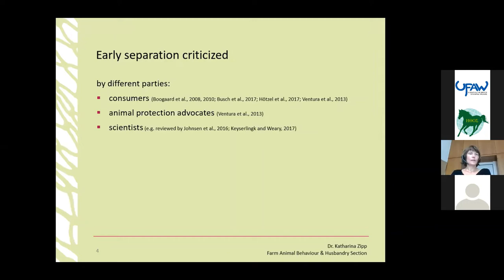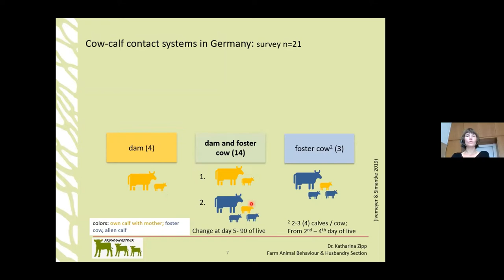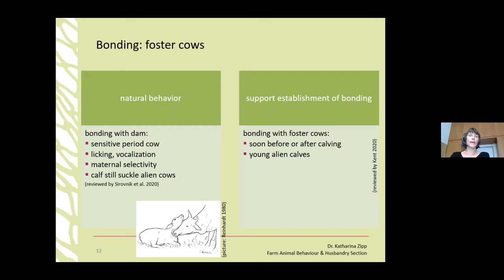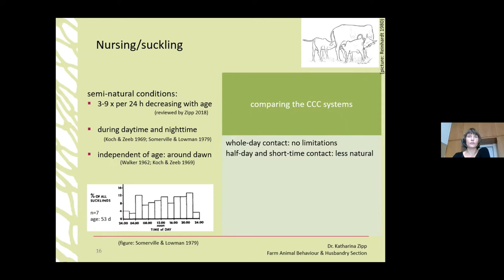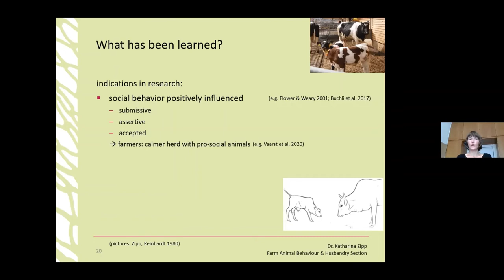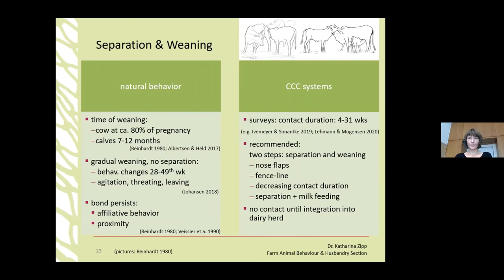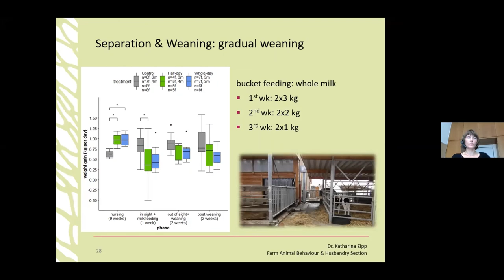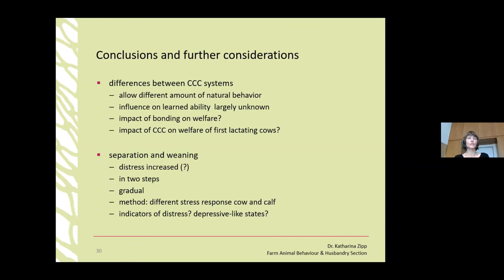Regional ISAE 2021 - Plenary Cattle session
During the ISAE East-West Central Europe regional conference, held 23-24 September 2021 online, Dr Katharina Zipp gave a plenary lecture in the cattle session. The title of the talk was 'Natural behavior of cattle and cow-calf contact in dairy farming'.
One slide is partly blurred due to copyright reasons of an image.